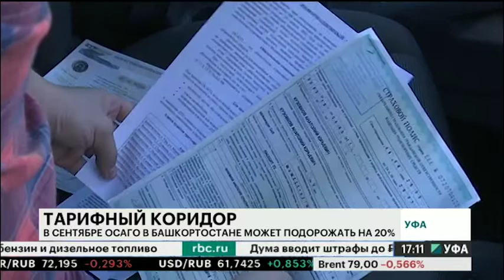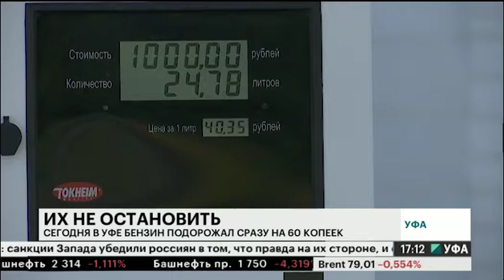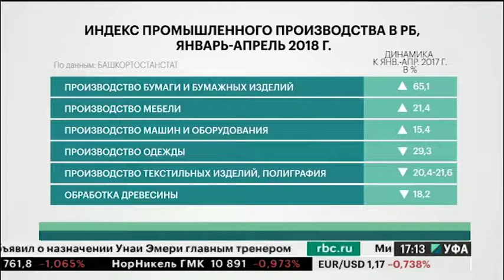Новости 23.05.2018 17:08